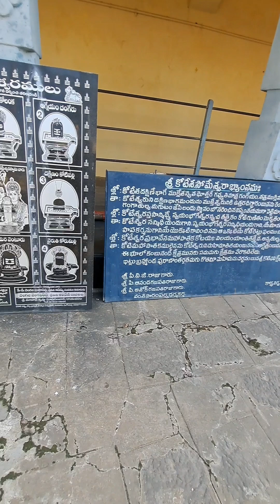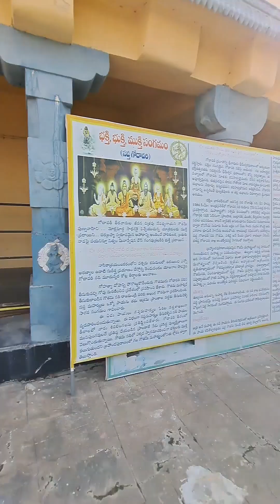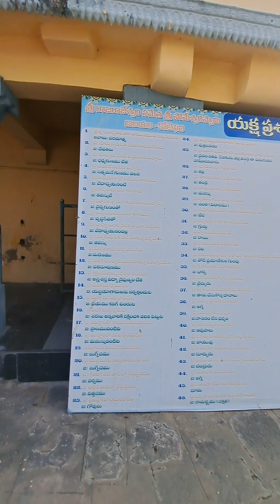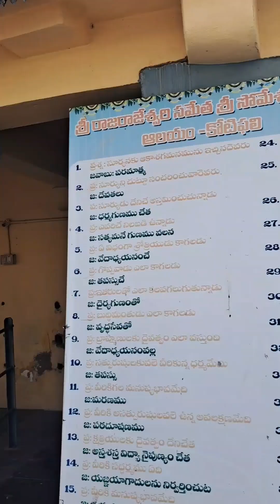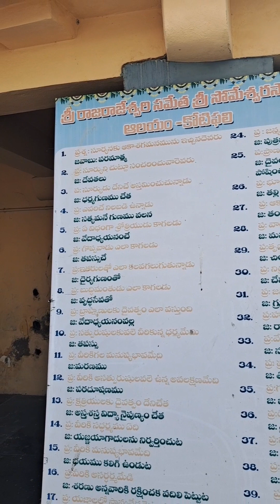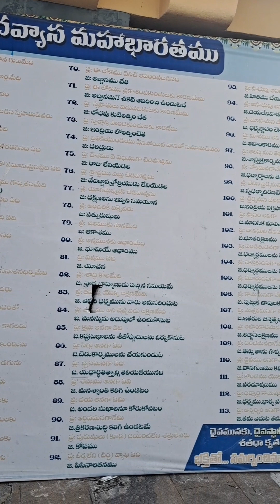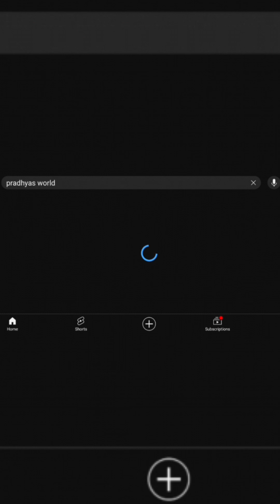Chaya Someswaralayam kotipalli || Rajarajeswari || smallest shiva lingam || Shiva temple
Chaya Someswara Swamy
Temple, Kotipalli
CHAYA SOMESWARA SWAMY TEMPLE, KOTIPALLI
TEMPLE TIMINGS: 6.00 AM TO 12PM and 2:30PM to 8:00PM

Kotipalli is 11kms from Draksharamam. It is popularly known as Chaaya Someswara Swamy temple. There are many other idols in the temple premises. They are
1. Sri Bhudevi, Sridevi Sametha Sri Siddi Janardha Nalayam.
2. Uma Sametha Kooteswara Swamy.
3. Sri Rajarajeswari Sametha Chaaya
Someswara Swamy.
4. KalabhiravAlayam.
5. Navagraha Sametha Parvathi Mruthyunjayalayam.
SRI SIDDHI JANARDHANA

When
Bali
Chakra varthi conque red
Indralo ka, Lord Indra
along with Kasyapa Maharishi came to this Kotitheertha ( Kotipalli) where Lord Vishnu was performing penance (tapasyaa). Kasyapa Maharishi praised Lord Vishnu in many ways.Lord Vishnu was pleased by Kasyapa Maharishi and gave him a boon (Vara) that he will be born as a child to Kasyapa Maharishi and Adithi.
Lord Vishnu took birth as Vamanamurthy
and he asked Balichakravarthy 3 vara's. In this process he took entire universe (Visvam) from Balichakravarthy as Daanam and gave it to Devathas. He came back to Kottitheertha ( Kotipalli ) to do penance(tapasyaa).

Kasyapa Maharishi praised this Kshetra as a Siddhi Ksetra and installed Sri Sridevi, bhudevi Sametha Janardhana Swamy.
All the wishes of the devotees will be fulfilled in this Siddhi Janardha Swamy Kshetra.

SRI KOOTESWARA
The history behind this temple is related
to Ahalya and Indra saapa Vimochanam. This old legend occurs in the grand epic Ramayana. Ahalya is wife of Gowtama Maharishi.
Once Lord Indra fell fond of Ahalya. He played a play and diverted Gowthama Rishi. In the disguise of Gowtama Rishi he led Ahalya in his embrace (aaliGgana). When Gowthama Rishi came back, then Ahalya realised that she was cheated by someone in the disguise of Gowtama Rishi. By seeing Gowtama Rishi, Lord Indra changed into cat and was trying to go away through window, Rishi saw him.
Gowtama Mahrishi got angry and cursed
Lord Indra and Ahalya. Ahalya asked him to forgive her as she did not do it wantingly and she was cheated. Gowtama Mahrishi was then pleased and said she will get saapa vimochana when Lord Srirama's feet touches her. As we all know Ahalya immediately turned into rock and she got saapavimachana when Lord Rama came here on his way to Midhila.
Lord Indra was cursed with a life of
disease. Lord Indra also felt bad and asked to forgive him. Gowtama Maharishi told him to go to Kotitheertha, take bath in Gowtama River and perform poojas to Sri Bhudevi, Sridevi Sametha Sri Siddhi Janardhana Swamy. Lord Indra installed SivaLinga on the name of Kooteeswara and performed penance (tapasyaa) there to get saapa vimachana.

Lord Indra did so and got rid of the curse.
Those who visit Kooteeswara Swamy will get the fruits of visiting 1 crore Rudras (Lord Siva) at a time. So this Kshetra is called as Kotirudra. It is called as Indra Theertha. It is believed that any pooja or any charity made here will be multiplied by 1 crore.
Miracle in this Kshetra is water will be present near this Kooteswara Linga through out the year.
SRI RAJARAJESWARI SAMETHA
CHAAYA SOMESWARA SWAMY
Lord Chandra was fond of Tara, wife of his guru. Due to his mistake he got tuberculosis and lost his original grace (chaaya) in his face, then he realised his mistake and did penanace (tapasyaa) for Lord Vishnu.
Lord Vishnu was pleased and told him to go to Kotitheertha, take a bath in Gowtama River and perform poojas to him and Kooteeswara Swamy in Kotitheertha and install Sri Parvathi Sahitha Someswara Swamy (Siva Linga) on the name of Lord Chandra. Chandra did so and got rid of his curse and got his Chaaya back. So this Siva Lingam is called as Chaaya Someswara Linga.

ChaayaSomeswara Swamy SivaLingam is very small, you would rarely see such small SivaLingam.
Rajarajeswari Devi is also present in this temple. Kumkuma pooja is performed here.
KALABHAIRAVA
SWAMY
There is separate shrine for
KalaBhairavaSwamy in this temple. Due to the presence of Kooteswara Swamy, poojas performed to Navagrahas and Kalabhairava Swamy in this shrine will be more effective.
Anjaneya Swamy is also present in this temple.

POOJAS
In this Kshetra devotees perform Laksha
Bilvarchana to Someswara Swamy, Kumkum poojas to Rajarajeswari Devi and Tulasi pooja to Sri Bhudevi, Sridevi Sametha Sri Siddhi Janardhana Swamy. Ekadasa Rudrabishekam is also performed.

FESTIVALS
1. Kalyanam is perfomed on Vysaka
Shuddha Ekadasi
2. Devi Navaratrulu during Dasara
3. Thoppachavam during Karteeka Masam
4. Jvala Thoranam on Karteeka Purnima
5. Laksha Patri Pooja and Koti Deevaradhana on Mahasivaratri

THEERTHAM
Somagundam is present in this temple.
Taking bath in it is believed auspicious.
SOMESWARA SWAMY TEMPLE, KOTIPALLI ADDRESS
Sri SomeswaraSwamy Vari Devesthanam, Kotipalli,
K.Gangavaram Mandal (Pamarru Mandal), East godavari District-533306